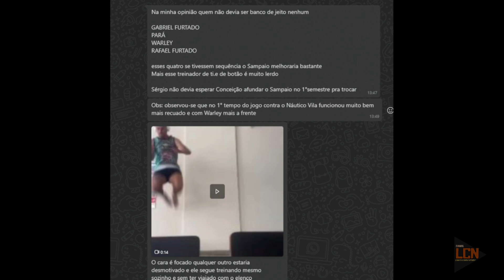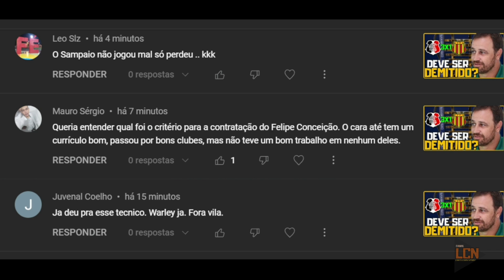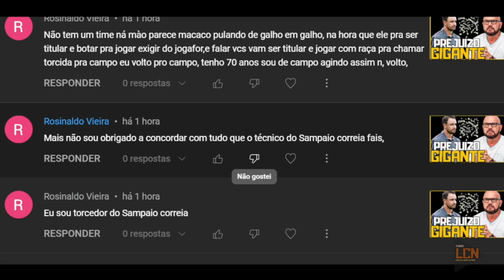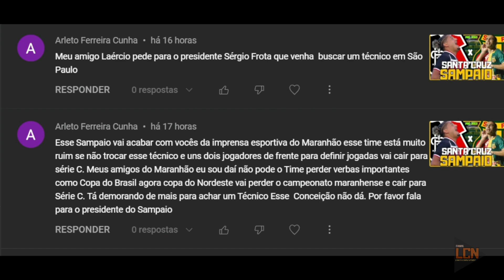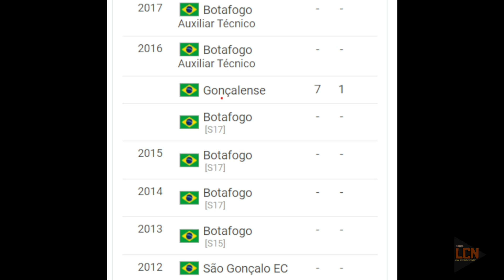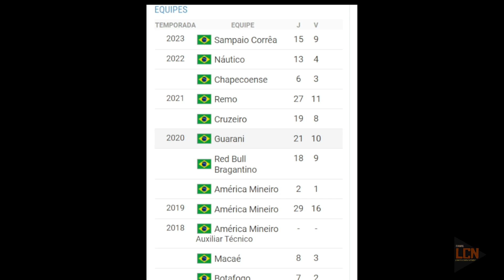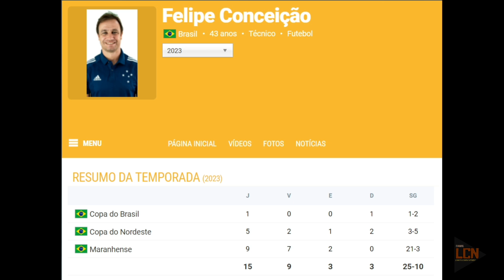HORA DE RECALCULAR A ROTA: DERROTA PARA O SANTA CRUZ ESCANCARA MÁ FASE DO SAMPAIO EM SEU CENTENÁRIO